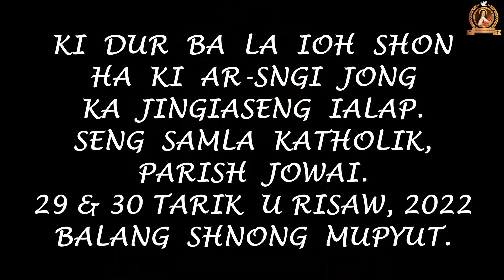PHOTO ALBUM | SLIDE SHOW | KA JINGIASENG IALAP | SENG SAMLA KATHOLIK PARISH JOWAI | BALANG MUPYUT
SPECIFICALLY, FOR SUNDAY MASS, RELIGIOUS TALKS, RELIGIOUS MUSIC, PRAISE & WORSHIP, NEWS RELATED TO THE CHURCH, RELIGIOUS LONG/SHORT MOVIES, ETC. OUR INTENTION IS TO MAKE BETTER CHRISTIAN LIVES. GOD BLESS YOU & GOD BLESS OUR HOLY CHURCH.

PHI KWAH BAN PYNI IA KI PROGRAMME JONG PHI HANGNE?
KHUBLEI SHIBUN